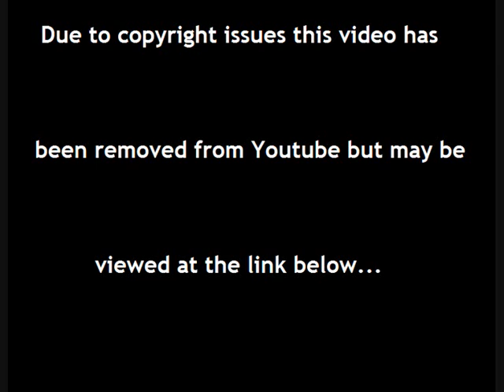Papaw - Rock Hard Grandfather - The Original Full Video - Must See - Shocking!!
This cool Grandfather known as papaw is ripped and is rock hard.